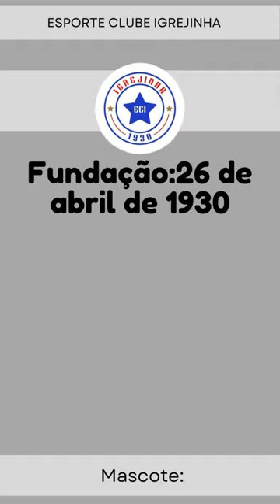Campeonato Gaúcho Série B (Terceira Divisão)2023-VEJA CLUBES PARTICIPANTES E TABELA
Com 16 equipes, Gauchão Série B tem grupos definidos

PRIMEIRA FASE

Grupo 1: Cruz Alta, EC São Borja, Elite, Santo Ângelo,

Grupo 2: Cruzeiro, Futebol Com Vida, Real, Riopardense

Grupo 3: Gramadense, Igrejinha, Novo Horizonte, Sapucaiense

Grupo 4: Farroupilha, Rio Grande, Riograndense, São Paulo